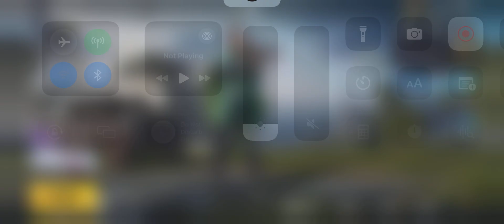PUBG Mobile Gameplay | Part 3 | 6th Anniversary Erangel